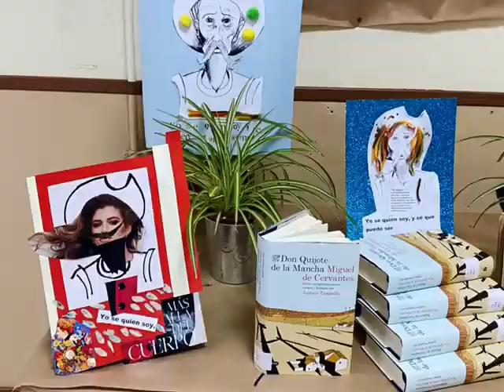Día del Libro 2022